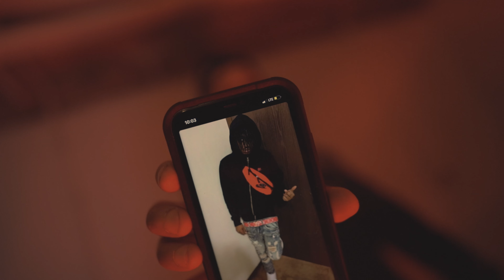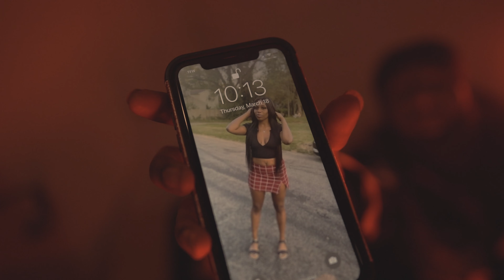GetBak Demoe - Hittas (shot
GetBak Demoe - Hittas (shot by @Jimmi Plugg )